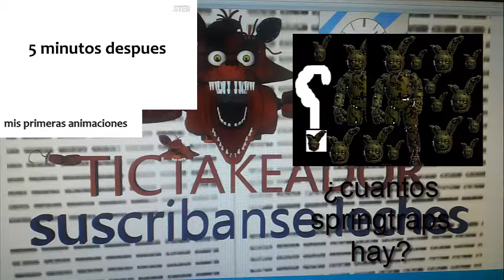cuanto tardo en hacer el cubo de rubik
decirme cuanto tardais en hacerlo siguiendo este tutorial